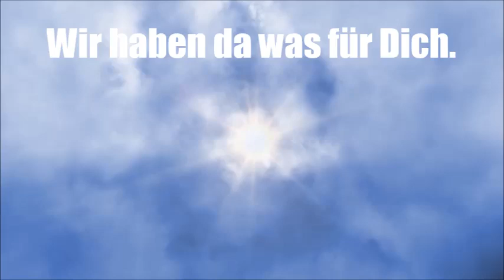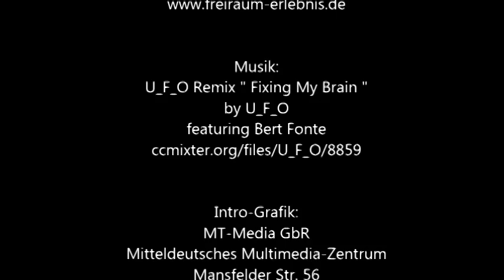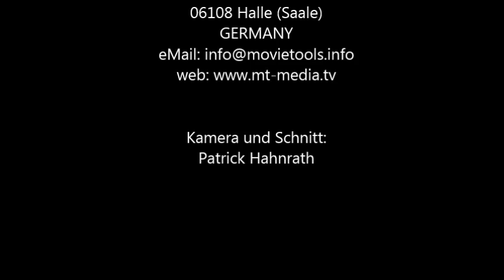Angel Falls im Kletterwald Freischütz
Unser neues Freifallgerät Quickjump Freefall von Headrush rockt den Kletterwald Freischütz! Es ist ein Traum.
U_F_O Remix " Fixing My Brain "
by U_F_O
featuring Bert Fonte

Intro-Grafik:
MT-Media GbR
Mitteldeutsches Multimedia-Zentrum
Mansfelder Str. 56
06108 Halle (Saale)
GERMANY